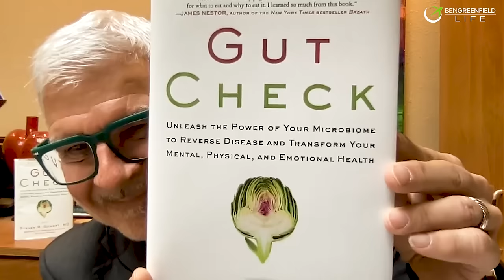Can Smoking Cigarettes Make You Live Longer, Are The Blue Zones A Myth, What's The Better Meat?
In today's episode, join Dr. Gundry and me in uncovering topics for a long, healthy life, such as Okinawan food fermentation, Sardinian smoking, the benefits of goat and sheep products, and the best practices for a vibrant existence.

Envision a life where you gracefully surpass the age of 100, untouched by the afflictions that typically accompany old age — no battles with debilitating diseases, no encounters with cancer, no navigating each step with the constant fear of stumbling and facing a hip-breaking incident.

In a captivating discussion with Dr. Steven Gundry, I explore the secrets of the world's blue zones, where vitality remains a constant companion and thriving well beyond what is conventionally deemed "your best years" is not a distant dream but a tangible reality.

Dr. Gundry is one of the world’s top cardiothoracic surgeons and a pioneer in nutrition. He hosts the top-rated health show, The Dr. Gundry Podcast, is the founder and director of The International Heart and Lung Institute Center for Restorative Medicine, and is the founder of Gundry MD, a line of wellness products and supplements.

After a distinguished surgical career as a professor and chairman of cardiothoracic surgery at Loma Linda University, Dr. Gundry changed his focus to curing modern diseases via dietary changes. He is the author of New York Times bestsellers, including The Plant Paradox, The Plant Paradox Cookbook, The Plant Paradox Quick & Easy, and The Longevity Paradox, along with national bestsellers such as The Plant Paradox Family Cookbook, The Energy Paradox, Dr. Gundry’s Diet Evolution, and Unlocking the Keto Code. Additionally, he has had more than 300 articles published in peer-reviewed journals on using diet and supplements to eliminate heart disease, diabetes, autoimmune disease, and other life-altering diseases.

Dr. Gundry's latest book, which he and I discuss on this episode, is Gut Check: Unleash the Power of Your Microbiome to Reverse Disease and Transform Your Mental, Physical, and Emotional Health.

During this discussion, you'll discover:

-Japan as a blue zone and the benefits of food fermentation...08:40

-Sardinia as a blue zone and why smoking isn't hindering longevity...18:17

-The benefits of goat and sheep products...25:47

-Neu5Gc and why it is an issue...35:33

-Statistical issues with blue zones...48:49

-What to do when it comes to chickens...55:33

-Mitochondrial uncoupling...1:00:06

-Other things to uncouple mitochondria 1:03:23